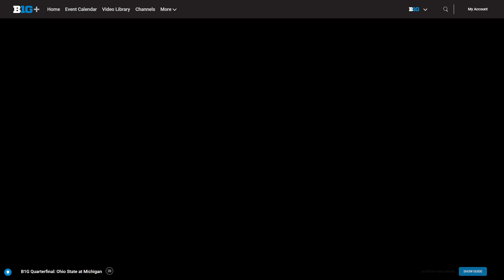2023 NCAA Men's Lacrosse ~ Ohio State vs Michigan ~ Big10 1/4 Finals